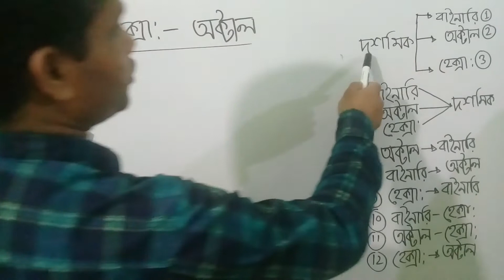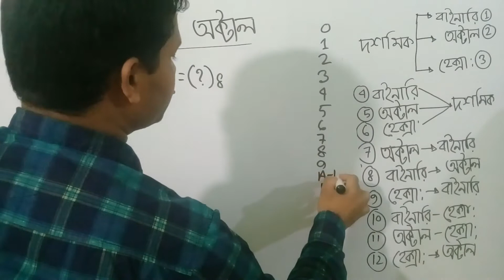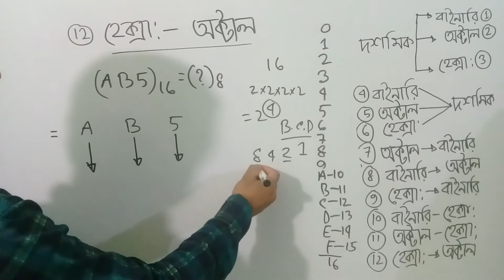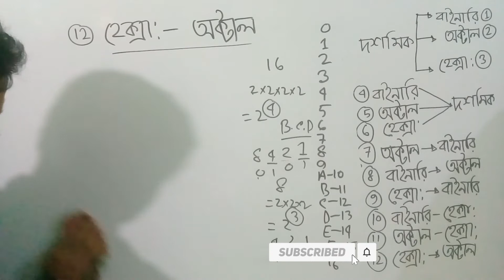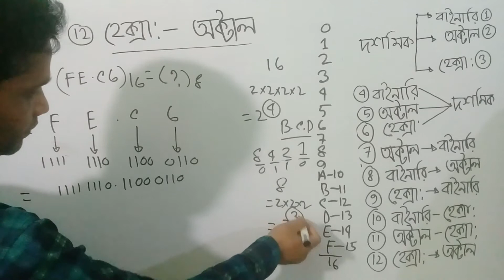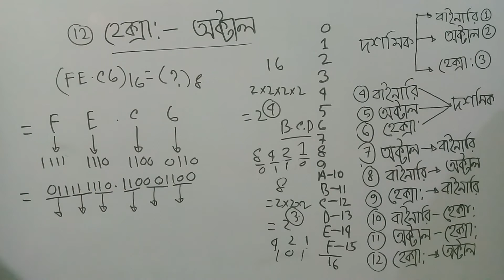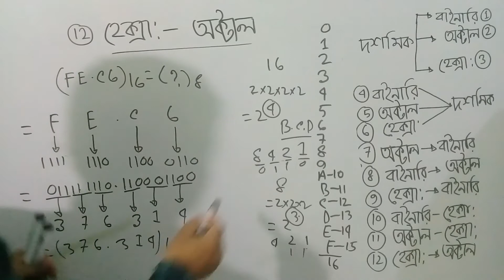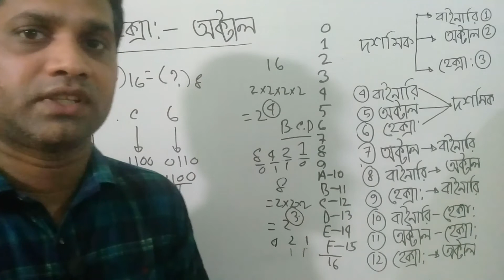HSC ICT Chapter 3 | Part-13 | HSC ICT Number System | HSC ICT 3rd chapter | Hexadecimal to Octal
➡️Our Address :
Head Office